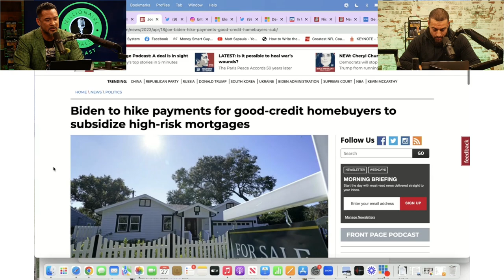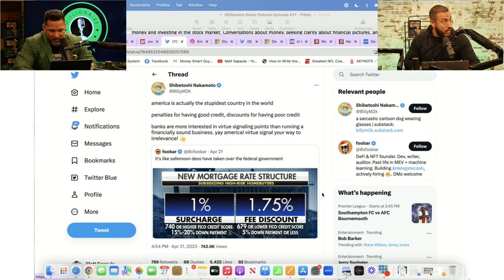Millionaire Reacts to Biden's NEW Mortgage Rate Change for Homebuyers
In this video, Matt Sapaula reacts to Biden's new mortgage rate change for homebuyers, and what the impact of it will be for people across the country.

Timestamps:
00:00:00 Intro
00:01:12 What's the Impact?
00:03:05 Credit Scores
00:04:26 Reaction to Tweet
00:06:02 Upcoming Economy Crash?